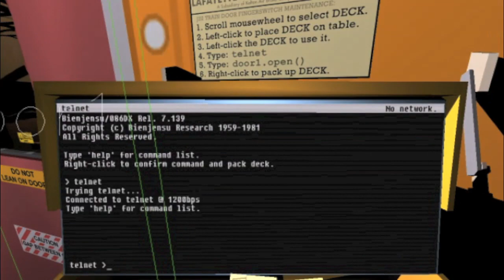Quadrilateral Cowboy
When you have a top-of-the-line hacking deck armed with a 56.6k modem and a staggering 256k RAM, it means just one thing: you answer only to the highest bidder.